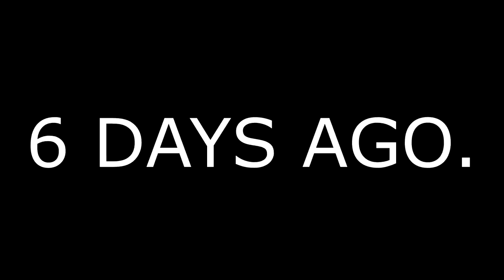I PACKED ANOTHER RARE FIFA 20 ICON!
YOU WON'T BELIEVE THIS PACK! RARE ICON IN A FIFA 20 PACK!
I PACKED MY 2ND INSANE ICON IN 6 DAYS... 1.7% CHANCE?

I PACKED A RARE ICON

ICON IN A FIFA 20 PACK

I PACKED ANOTHER ICON

ICON IN A PACK

FRENCH ICON